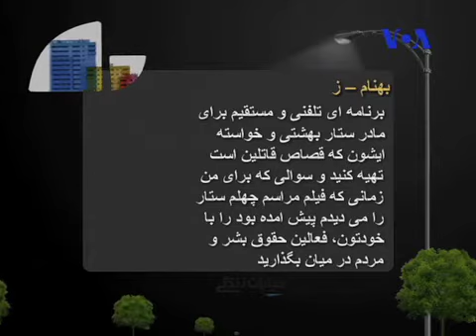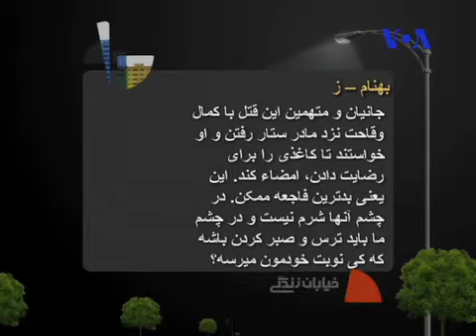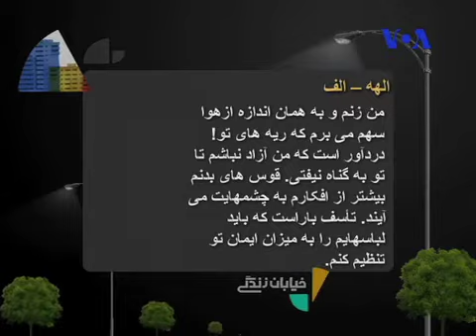پیام فیس بوکی بینندگان خیابان زندگی و ای میل هاشون